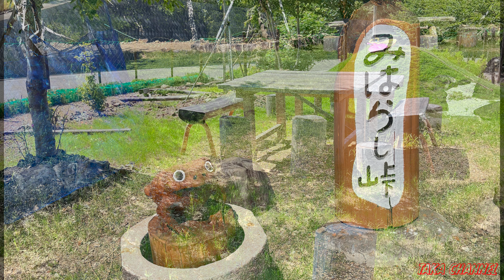【車載動画】（ZC33S）スイスポで行く⑦ いなみ町にある風車が沢山ある「みはらし峠にいってみた。」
煙樹ヶ浜まで来たついでに,いなみ町にある風車を見て来ました、ここは地元の方が管理されている小さな公園があります。以前に来た時はより綺麗に管理され子供たちが遊べるように工夫されていました、